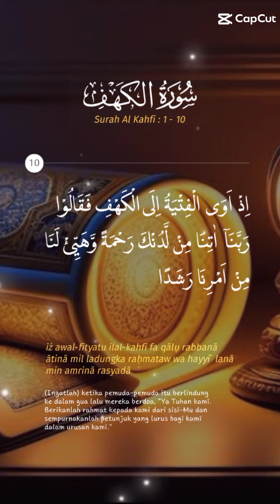Surah, Translation, surah kahaf, quran tilawat beautiful voice with english translation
your Search

surah kahf ki tilawat tarjuma ke sath
surah kahf ki pehli 10 ayat
surah kahf ki pehli 10 ayat tarjuma ke sath
surah kahf ki pehli ruku
surah kahf with english  translation